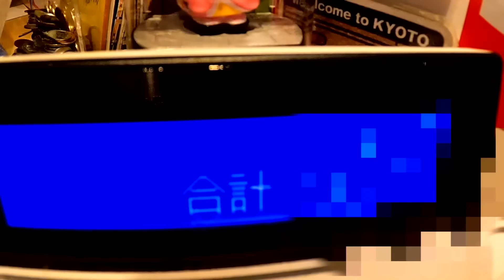【２話】クイズに正解しないとお金が貰えない京都旅行の晩飯で貧乏なやつおったｗｗｗｗ